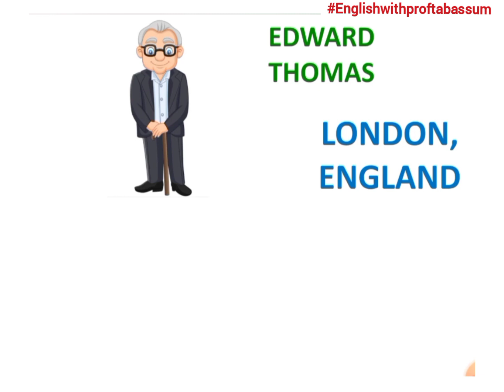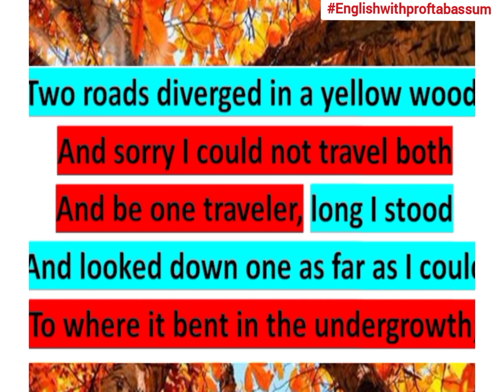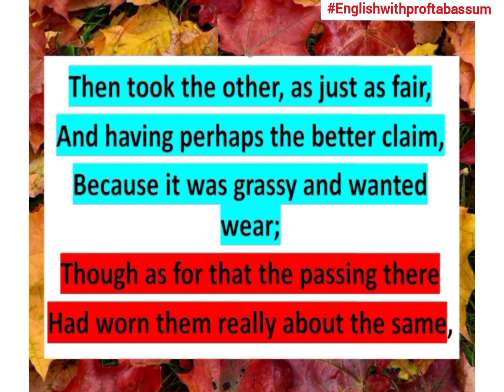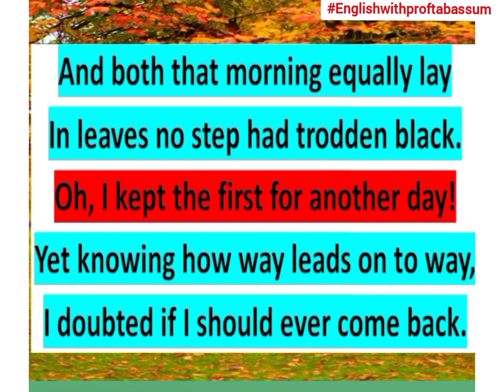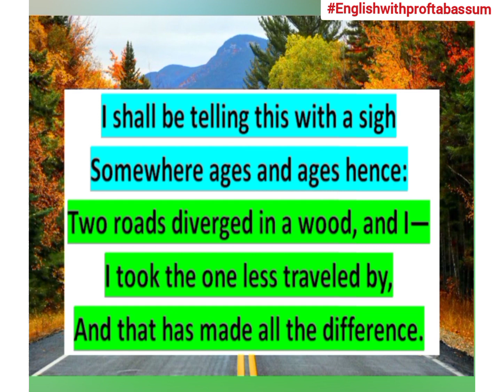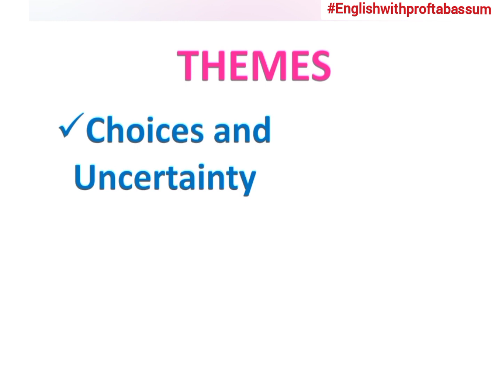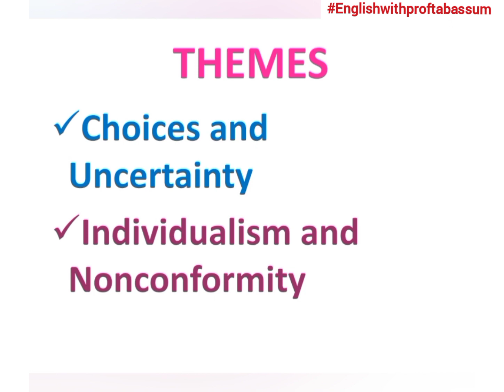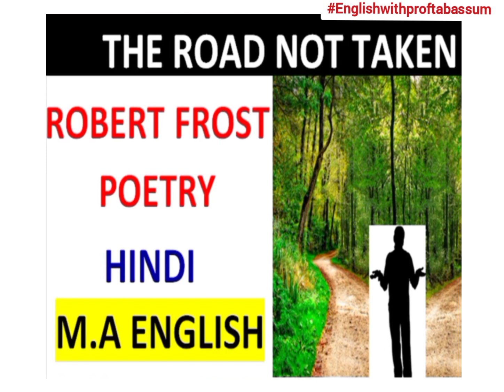✅THE ROAD NOT TAKEN BY ROBERT FROST